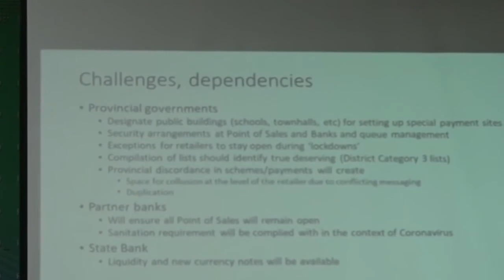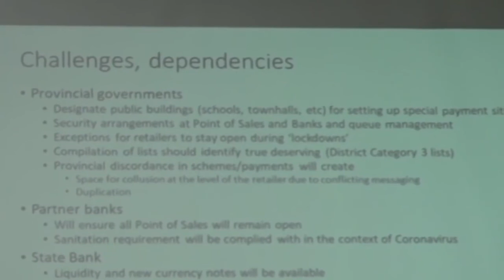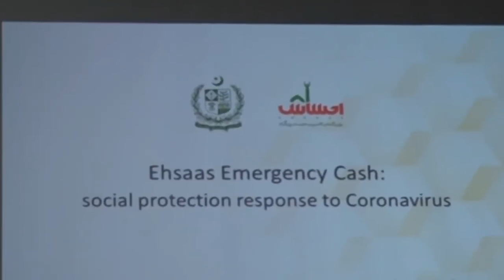SAPM Dr Sania Nishtar's Press Conference on 5th April 2020